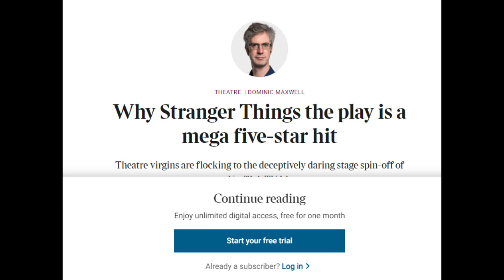Chat about peformance and promotion on Drama Show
Part of a show with reading of short stories. Social media is now a way to promote forms of performance.